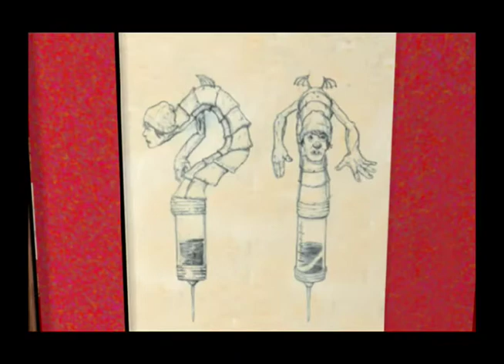Edan Duarte Concept Artist Reel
Programs used: Alias Maya, After Effects, Photoshop.